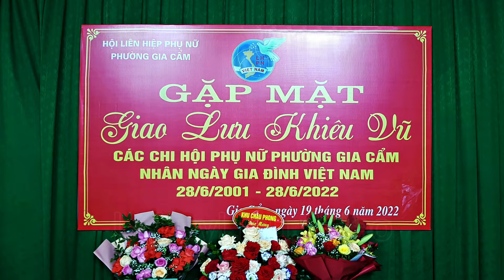13_Slow Valse_ Solo_Chi hội Phụ nữ Khu Hàm Nghi_phường Gia Cẩm,Việt Trì,Phú Thọ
Hội Liên hiệp Phụ Nữ Phường Gia Cẩm Việt Trì Phú Thọ tổ chức Giao lưu Khiêu vũ giữa các Chi hội Phụ nữ Chào mừng NGÀY GIA ĐÌNH VIỆT NAM (28/6/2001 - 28/6/2022)